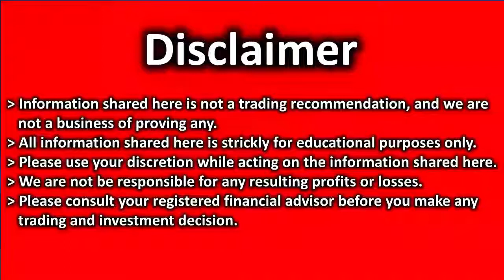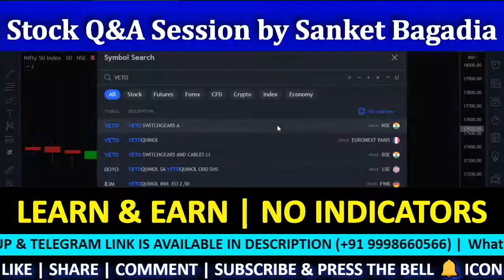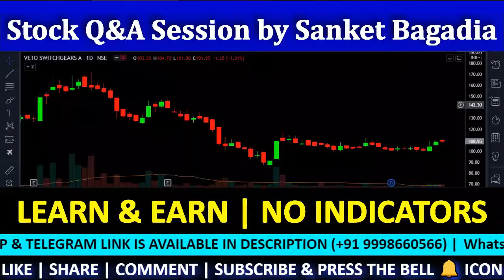VETO SWITCH Technical Analysis| VETO SWITCH Share Review | VETO SWITCH Target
VETO SWITCH में मौका, खरीदने का या बेचने का ??